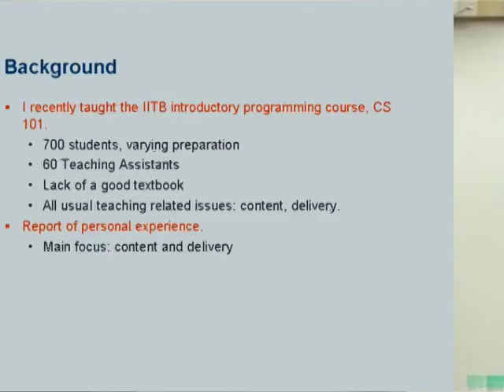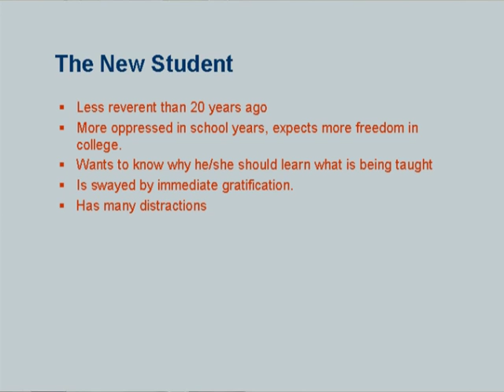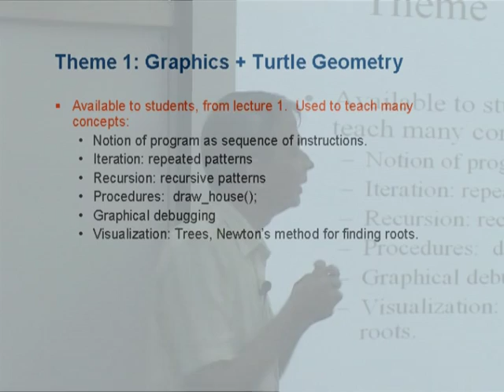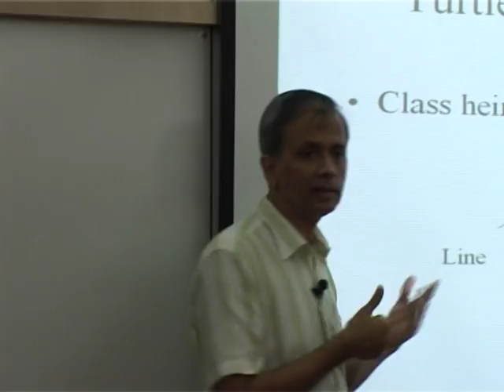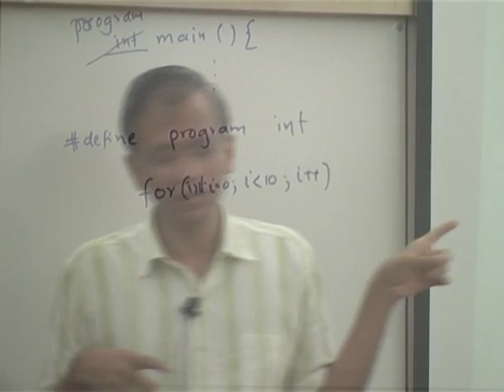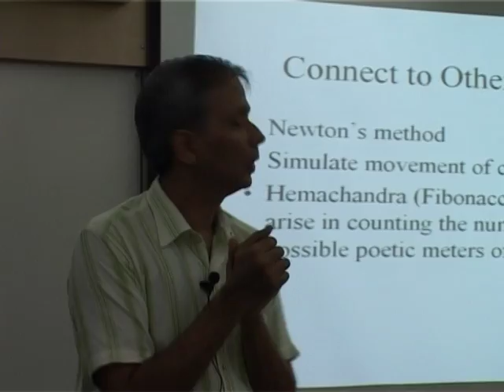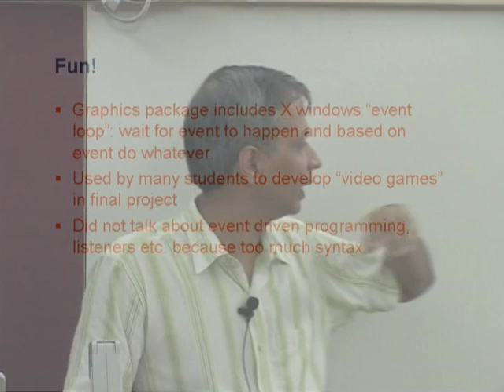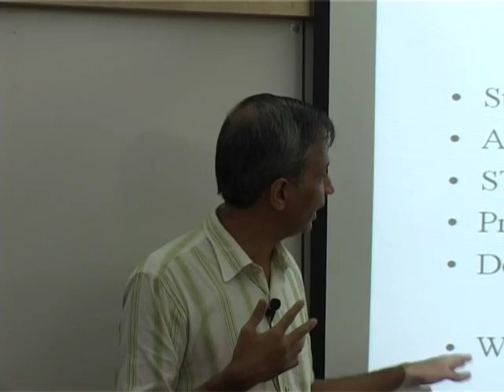ETCP2 L2A On Teaching Introductory Programming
This is part A of 2nd session of Effective Teaching/Learning of Computer Programming workshop arranged for coordinators. It was delivered by Prof. Prof. Abhiram Ranade from IIT Bombay.

In this session he gave his views on how to teach introductory programming to first year students. He talked about what should be the content and how should it be delivered. He talked about the new student, basic premises on learning, fun and programming and various course themes. He also shared his experience of the course CS101 which he taught in IIT Bombay.